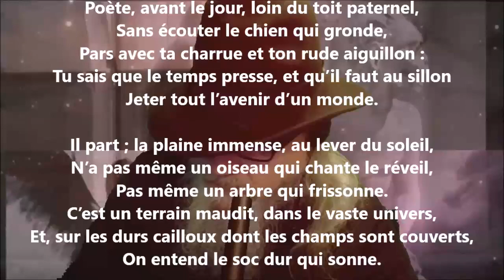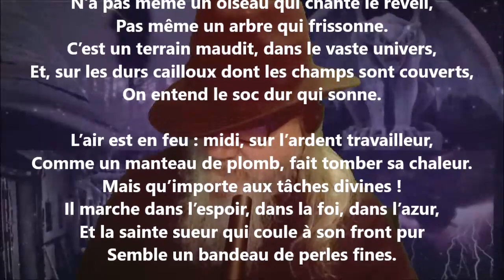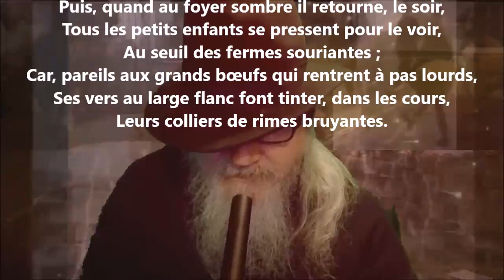Le Laboureur - Louis Bouilhet lu par Yvon Jean